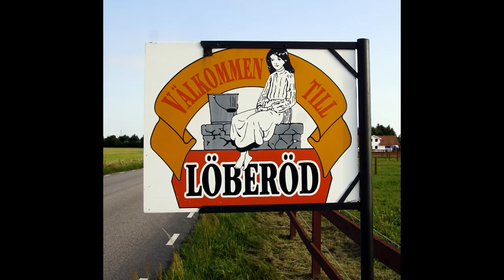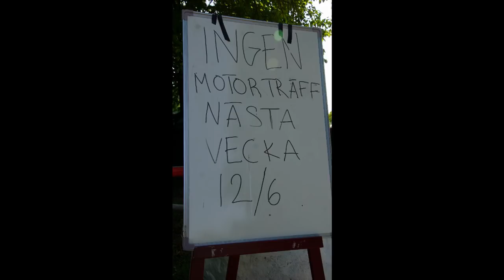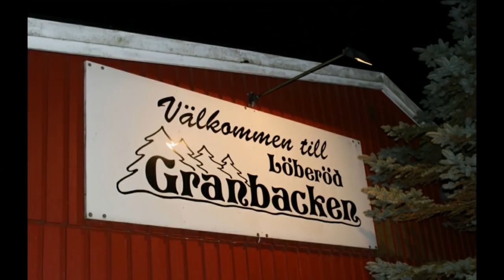Granbackens Motorträff 5 juni 2019 musik Donnez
Producerat för Granbacken Löberöd
Musik Donnez
Foto G Månsson
Regi 52fritte